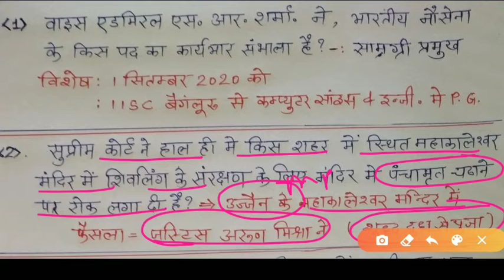Daily Current Affairs Dose #2 || 03 September 2020 || भारत एवं विषय समसामयिकी || गिरधारी सर